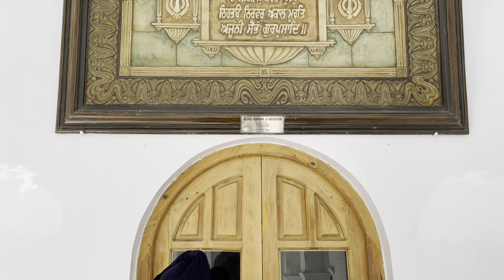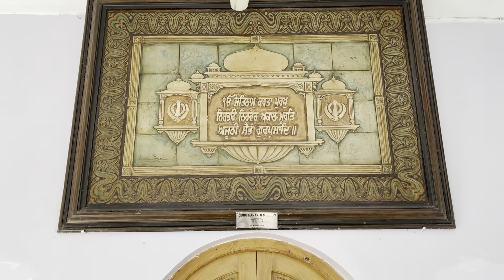Yatra Gurdwara Janam Asthan l Sukhasan asthan l Nankana Sahib l Saylani